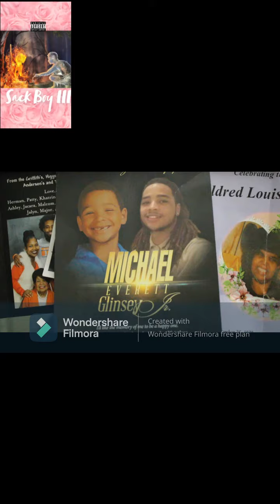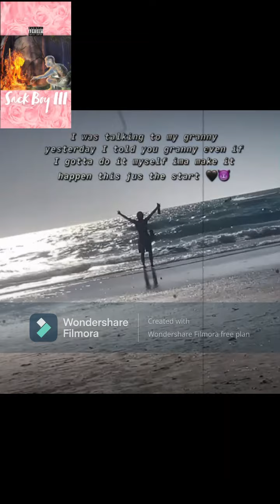Sack Boy III See You Later